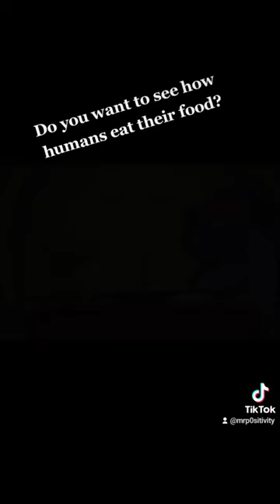dingo? how humans eat their food 🙄